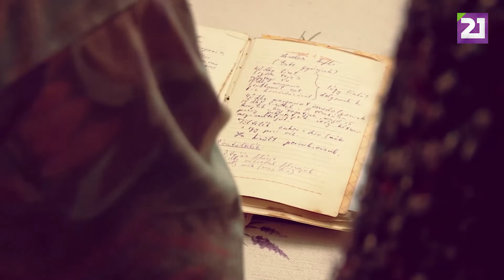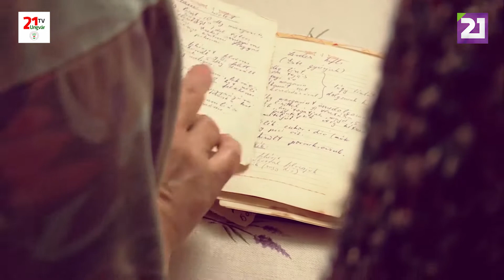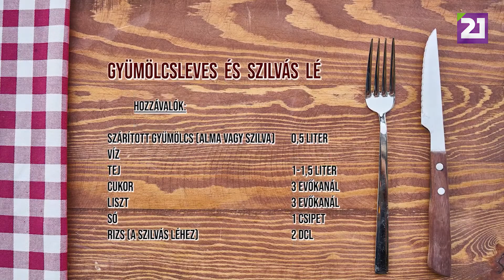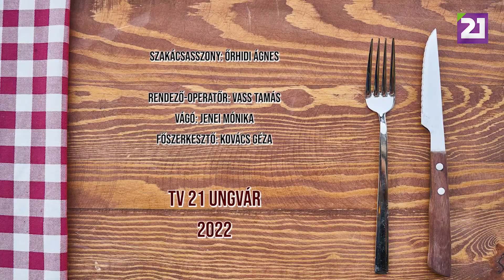Elődeink eledele 13.adás - Gyümölcsleves (2022.01.29.)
Mit és miből főztek nagymamáink🧓❓ Melyek voltak a közkedvelt ételek akkoriban❔ Az Elődeink eledele című sorozatunkból kiderül, sőt az elkészítési módjuk is☝. Ma egy vitamin- és ásványi anyagokban gazdag, könnyű ételt, gyümölcslevest🍏🍐 készít el nekünk háziasszonyunk, Őrhidi Ágnes aszalt almából és szilvából😉.